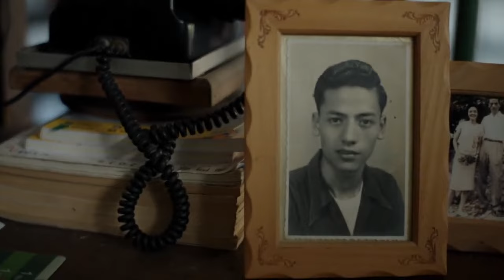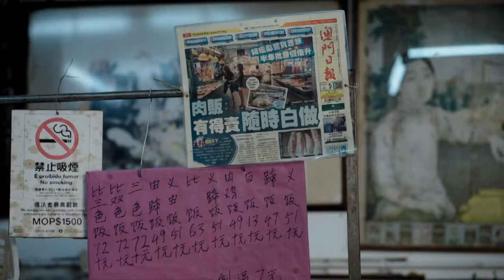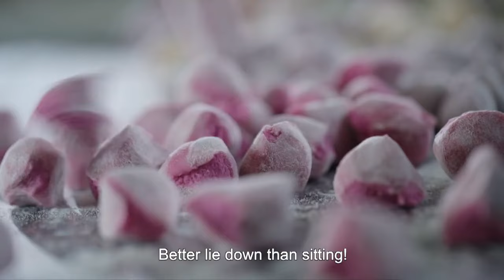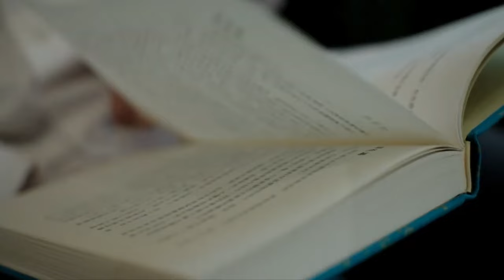Restaurant attracts people to queue up an hour earlier before opening every day | China Documentary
This simple backstreet shop, so anonymous that it even lacks a signboard, is a gastronomic Mecca in the eyes of many Macanese. Mak Lam, who started working with his father when he was 14, has been in the shop for more than 50 years. The habit of cooking Char Siu or roasted pork with a front shoulder blade which is rich in intermuscular fat has never changed.